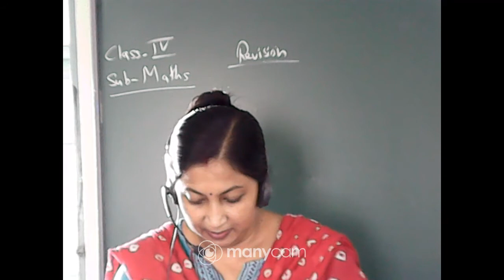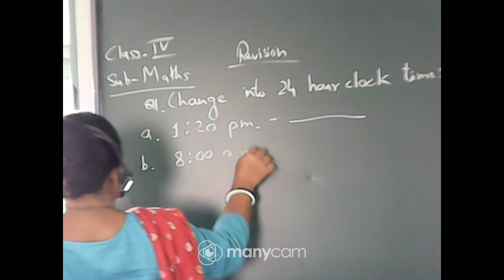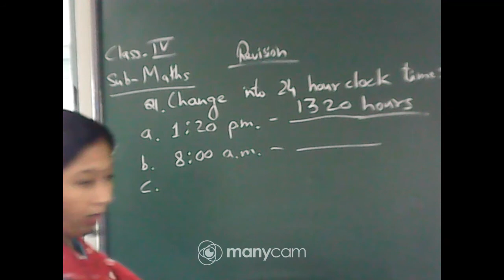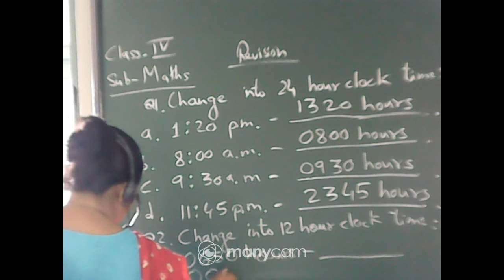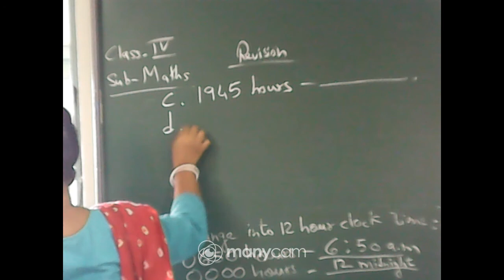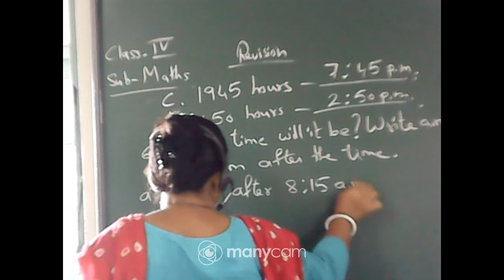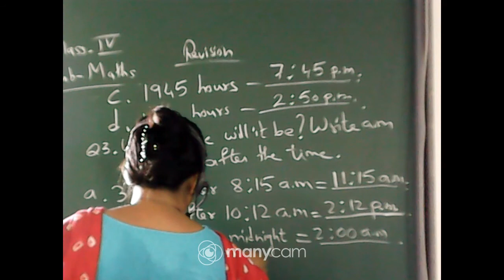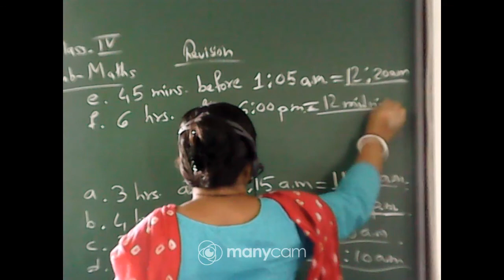class IV mathematics (Revision)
Teacher: Soma Karmakar